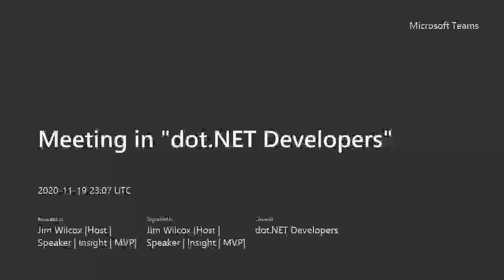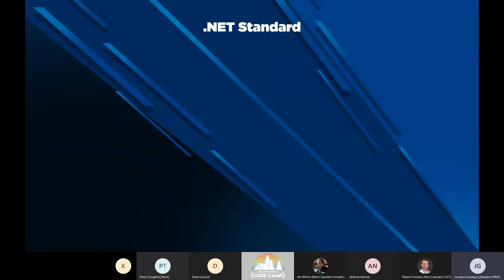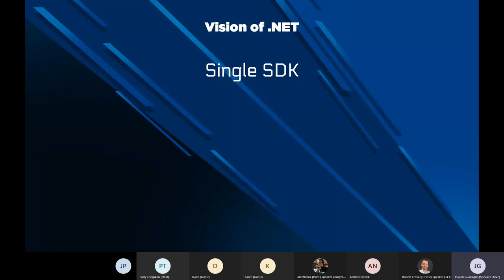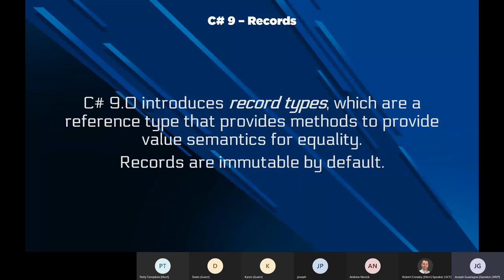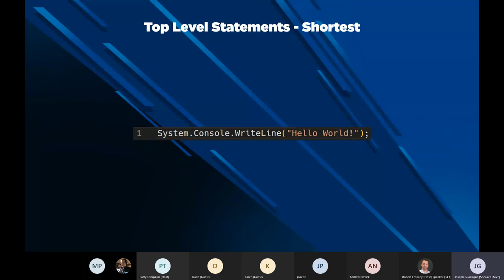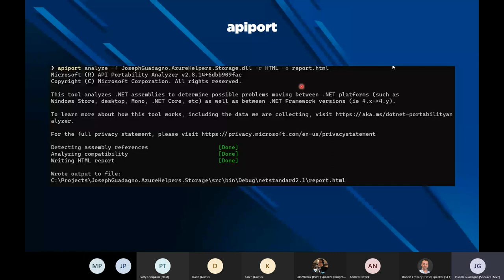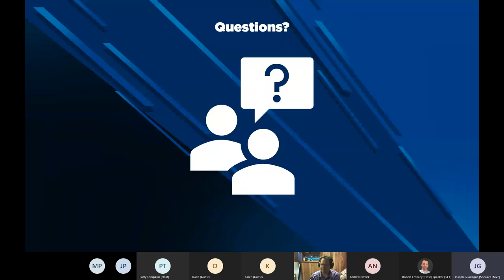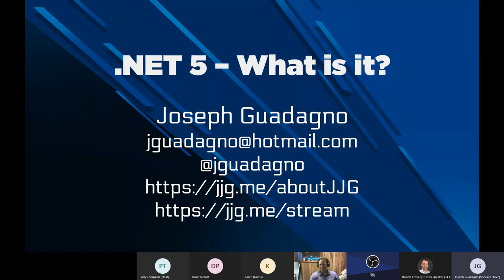Meeting in dot NET Developers 2020 11 19 Joseph Guadagno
".NET 5 - What is it?"
We have the .NET Framework, .NET Standard, .NET Core, ASP.NET, ASP.NET Core … do not get me started on Classic ASP or other platforms :). Where are we going with .NET? What is .NET 5? What is going to happen to these ‘legacy’ frameworks? Let us take a look at the past, the present, and the future of .NET. After this talk, you will have a good understanding of where Microsoft is taking the platform and where you can focus your development efforts.

Joe Guadagno is a Director of Engineering at Quicken Loans, the nation’s largest mortgage lender, which is based in Detroit, Michigan. He has been writing software for over 20 years and has been an active member of the .NET community, serving as a Microsoft MVP in .NET for over 10 years. At Quicken Loans, I lead 3 software development teams building and modernizing our internal services. He has spoken through the United States and at international events on topics ranging from Microsoft .NET, Microsoft Azure, Ionic, Bootstrap, and many others. When not sitting at a computer Joe loves to hang out with his family and play games. When not playing games with the family, Joe is checking out the latest in Home Automation. You can connect with Joe on twitter at @jguadagno, Facebook at JosephGuadagnoNet, and on his blog